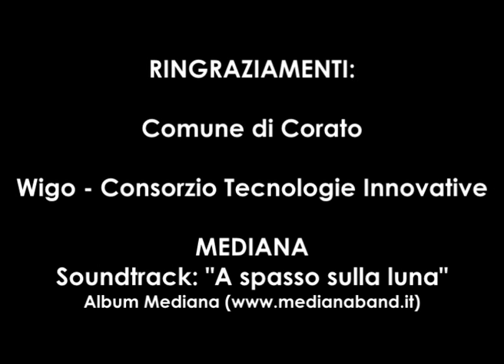AVPRODUCTION: LIVE STREAMING NOTA D'ORO 2011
LIVE STREAMING NOTA D'ORO 2011. Si ringraziano i Mediana, Comune di Corato, Wigo Consorzio Tecnologie Innovative